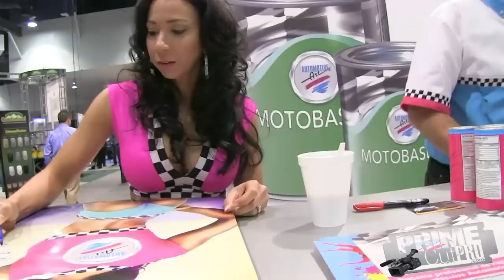Models of SEMA - Las Vegas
Some of the hottest girls from around the country and beyond work the 2014 SEMA car show in Las Vegas.  SEMA comes to Las Vegas every year for their annual car show.